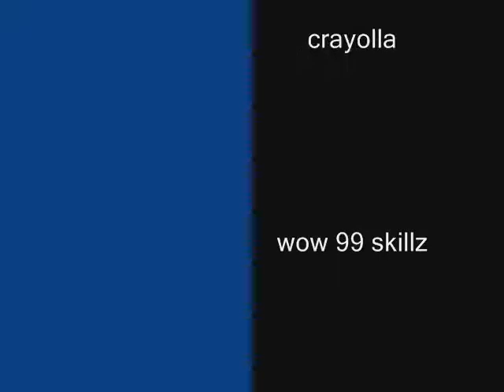runescape all skillcape emotes ::::::scaiwalker8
well i hope you enjoy and so